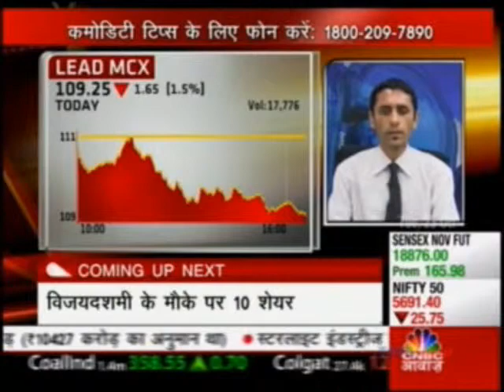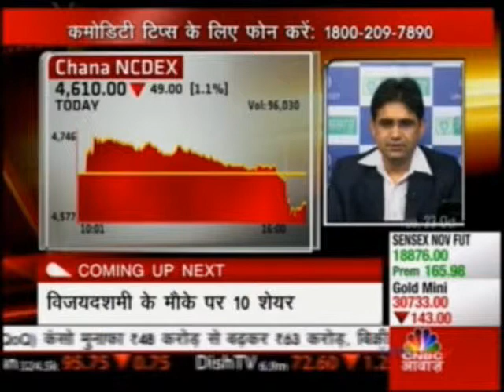Bonanza Portfolio Limited_Vibhu Ratandhara _AVP Commodity_CNBC Awaaz_23 Oct'12